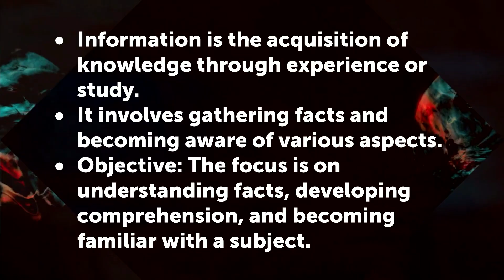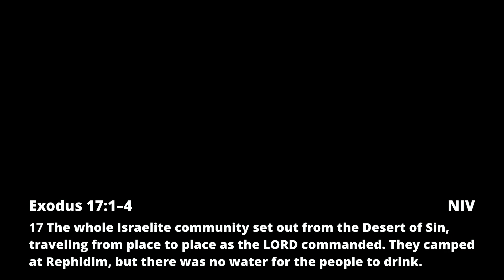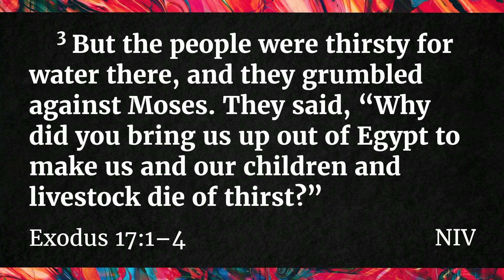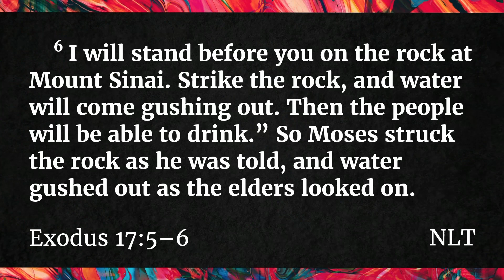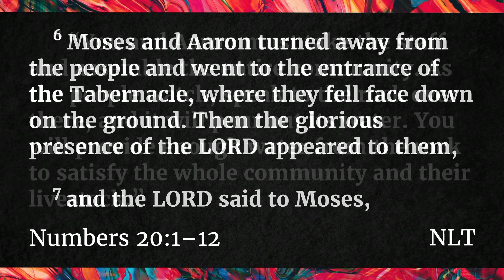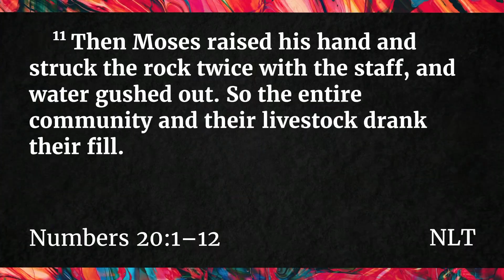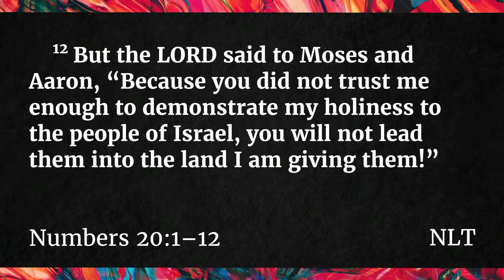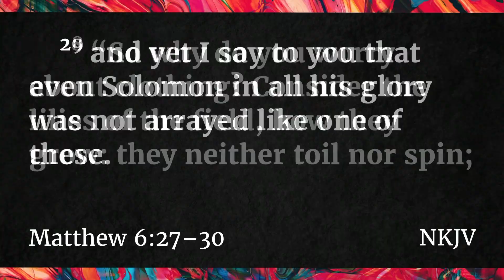Information Vs Revelation: Speak To The Rock- Pastor Chris Thibodeaux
Family Life Center is led by Pastors Chris & Jori Thibodeaux located in the of Minneapolis, MN